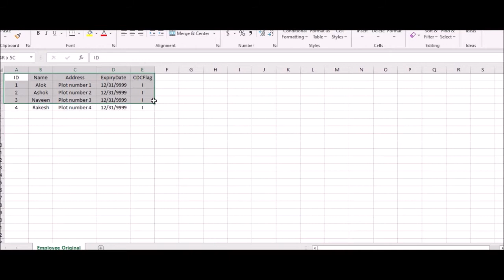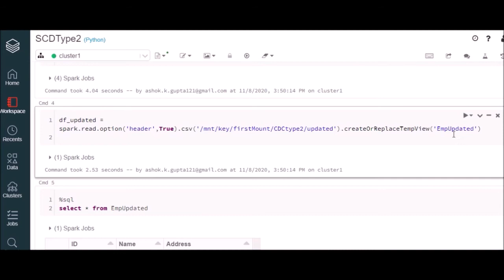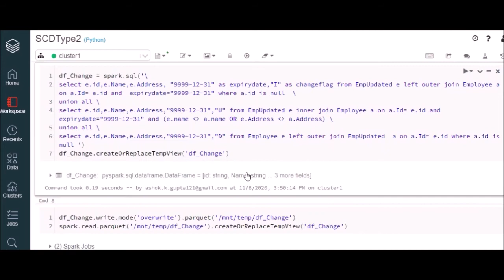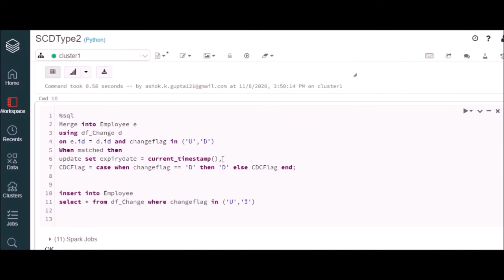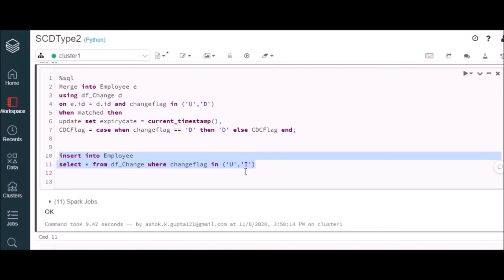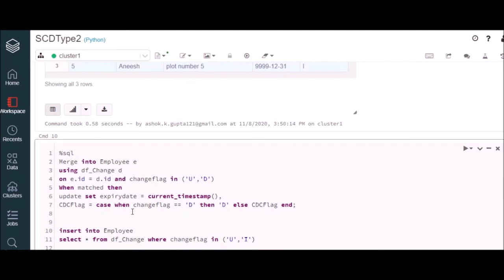లైవ్ డెమో | డేటాబ్రిక్స్లో ఎస్సిడి టైప్ 2 | LearnITEveryDay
డేటాబరిక్స్ పైస్పార్క్‌లో SCD టైప్ 2 ను అమలు చేయండి.
డేటాబ్రీక్స్‌లో డెల్టా పట్టికను ఉపయోగించి డేటా క్యాప్చర్‌ను మార్చండి.